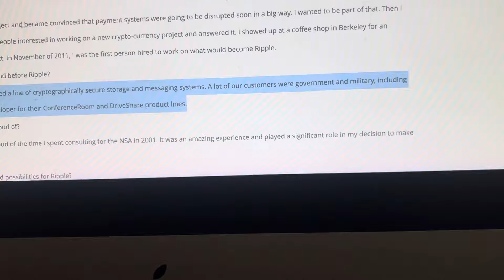DEEP STATE DAVID II. RIPPLE XRP CTO ADMITS TO WORKING WITH MILITARY, F+B+I,N+A+T+O, & OTHER BRANCHES